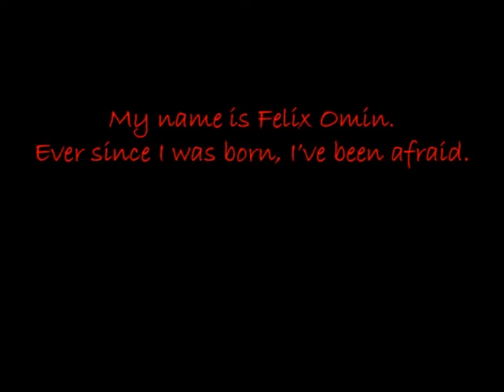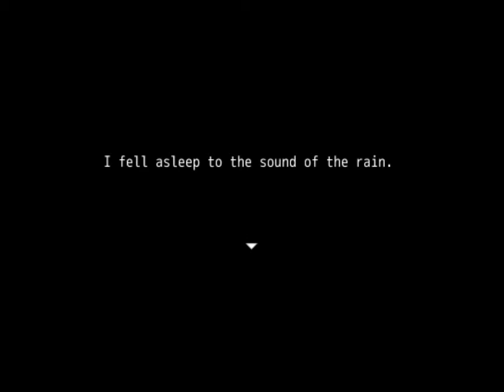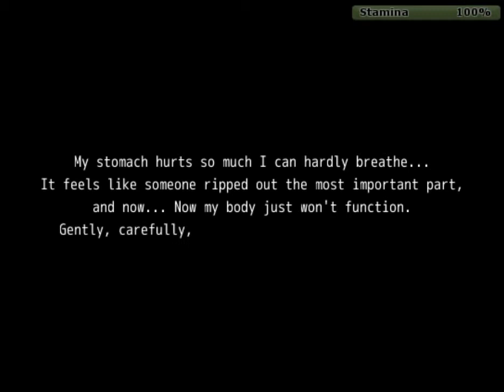Cardiophobia Final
Cardiophobia is a RPG Maker VX Ace horror game made by
Developer-Daniel_B